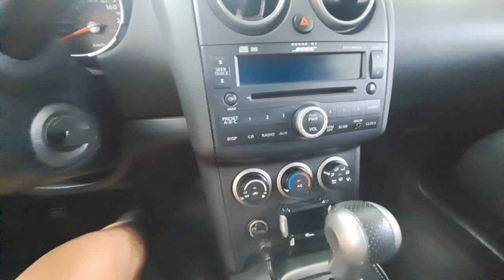くるま紹介 日産 ローグ 初代目 NISSAN ROGUE I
日産ローグはもともと北米市場向けに発売された日産のSUVですが、偶然台湾市場に登場したという経緯が非常に興味深いです。実際、ROGUE という名前だけでも多くの物語を持っています。なぜこの言葉が消費者向け製品の名前として使われているのでしょうか。北米における日産の勇気には敬意を表します。

2代目と3代目ROGUEはともにX-TRAILのリバッジ車両であるが、初代ROGUEのシャシーも2代目X-TRAILと密接に関連しているが、初代ROGUEはその延長線上にある。ヨーロッパ規格のキャシュカイ、内装は全く同じです。興味深いのは、キャシュカイがローグの拡張バージョンを発売したとき、ヨーロッパでもキャシュカイ 7 の拡張バージョンが追加されたことです。

やはり北米市場向けなので、キャシュカイよりもスペースが大きく、見た目もキャシュカイからモディファイされており、エンジンも当然キャシュカイの2.0ではなくQR25に換装されている。台湾は税負担が大きいですが、パワーは非常に強力で、AWDシステムは通常は前輪駆動を維持するため、非常に軽快に走り、燃費も悪くありません。

台湾は2代目エクストレイルを生産しておらず、製品価格を上げたかったため、たまたま初代ROGUEとの差を埋めただけだ。初代ROGUEは日本生産であったため、RAV-4と真っ向から競合していましたが、当然のことながら販売、中古市場ではROGUEには敵いませんでした。 2.5になってから価格も急激に下がったので、比較的新しいモデルとなり、非常にお買い得な中古車となりました。